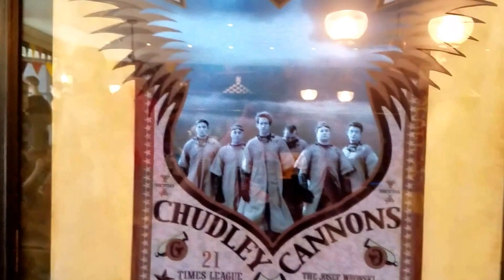Chudley Cannons poster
The Chudley Cannons poster comes alive with the 21 time Champions .  Another Hogwarts favorite at Universal Studios Florida